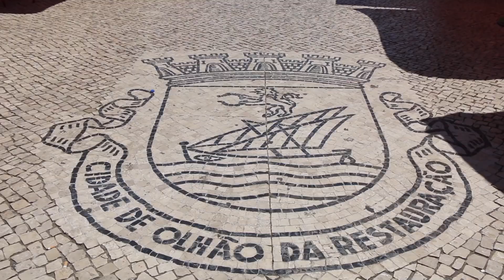Olhão & Armona island, ALGARVE, Portugal | Let's Travel #36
I had some footage of our summer vacation in Algarve from a couple of years ago that I never shared with you. The islands in front of the Olhao town have some of the most beautiful beaches! Lots of sand, crystal clear water and a fun local lifestyle and traditions.
My favorite island so far is Armona (the one I show in this video), but Farol is also very nice.